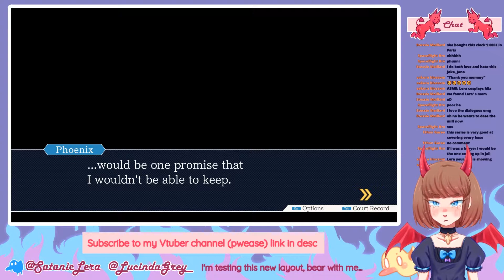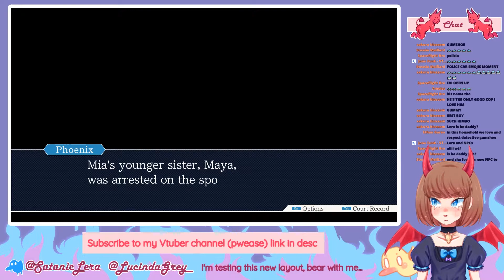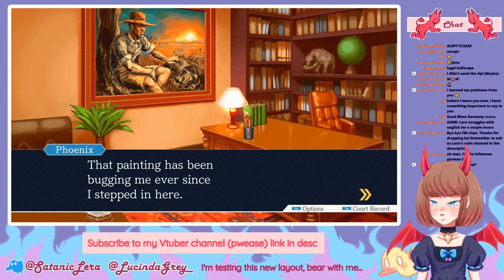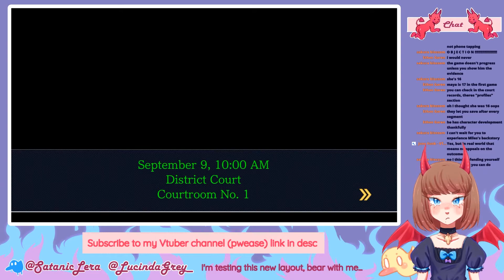【ENVtuber】Ace Attorney but it's really out of context and FBI shows up【Stream highlights】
It took me a while to put the highlights for the first Ace Attoreny stream together because it was really long and I was busy preparing for debut. But I'll be focusing on catching up with clips now that debut stuff is out of the way!